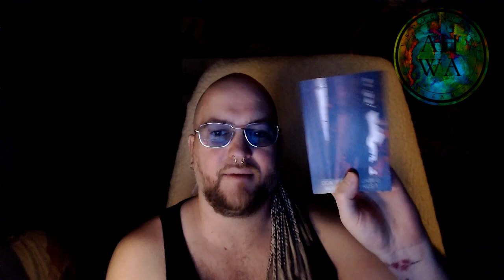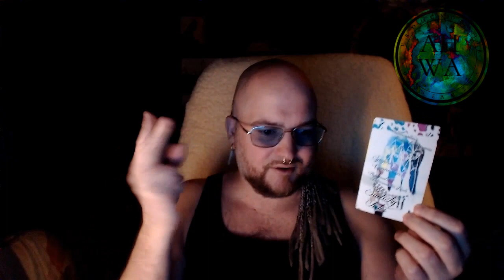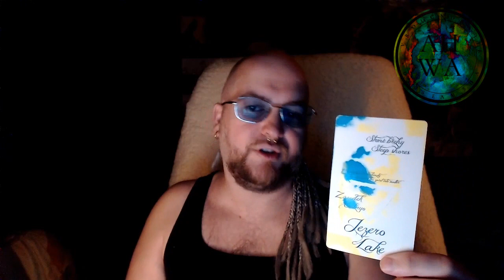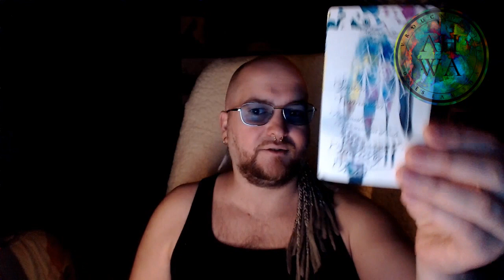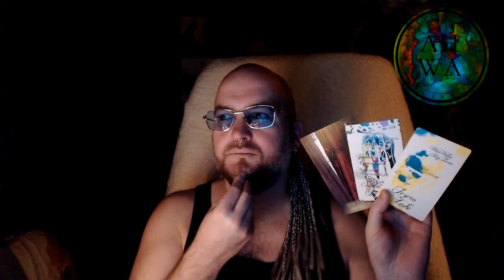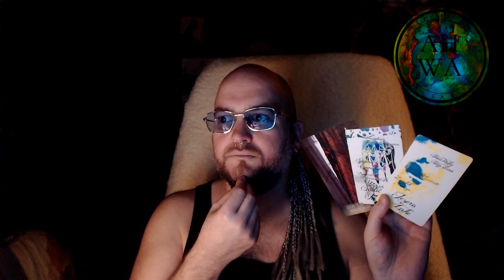Sharazu regai hente - ZÁŘÍ 2022 - měsíční výklad karet